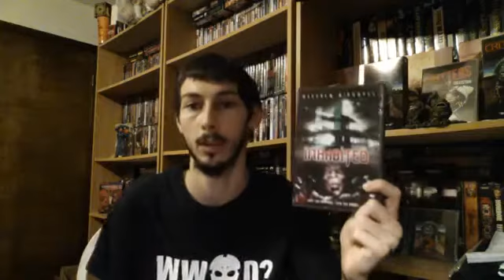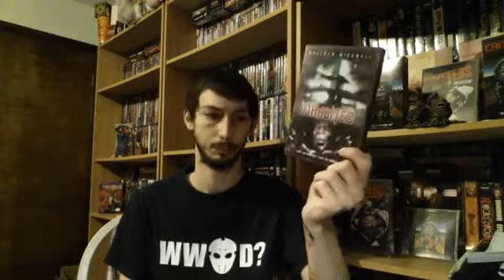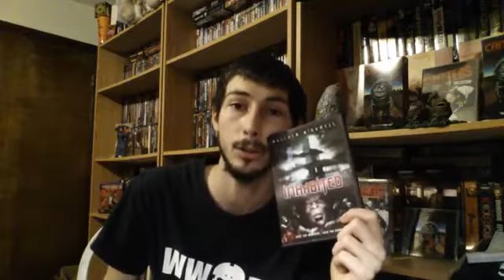Retro Reviews | Inhabited (2003)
as part of the bodybags reviews nearly 6 years ago I reviewed inhabited ftom 2003